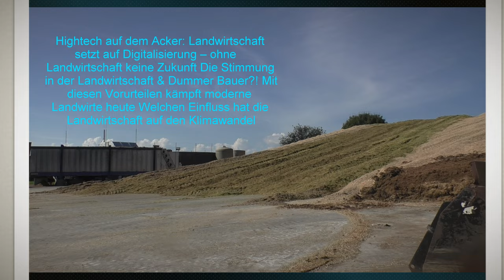Claas Jaguar 960 mit Vorsatz PICK UP 300 Meter Triticale Häckseln Martin Tauschmann von der IKT Bio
Claas Jaguar 960 mit Vorsatz  PICK UP 300 Meter Triticale Häckseln Martin Tauschmann von der IKT Biogasanlagen GmbH im Juni 2023
Der Landwirt erklärt Martin Tauschmann von der IKT Biogasanlagen GmbH wie die Triticale von Acker den als nachwachsender Rohstoff im der Biogasanlage kommt und Jahresverlauf in Gas und Strom umgewandelt wird